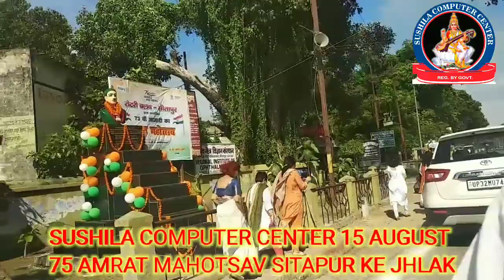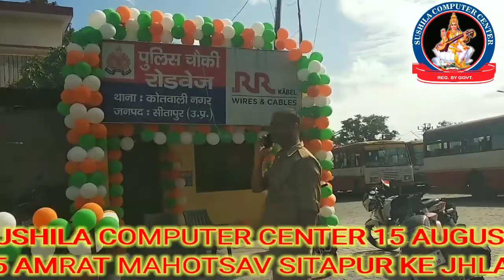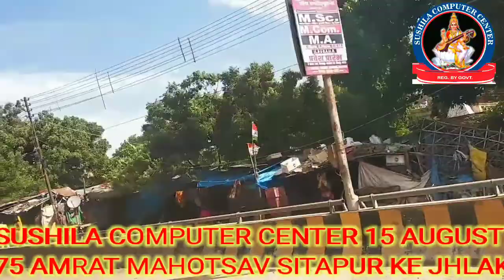15 August 75 Amrat Mahotsav Sitapur Ke Jhalak